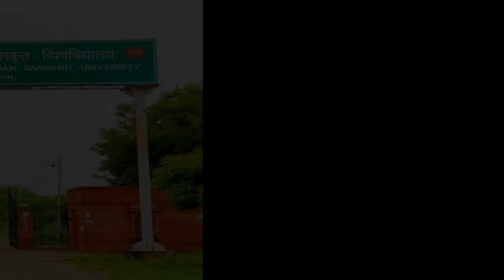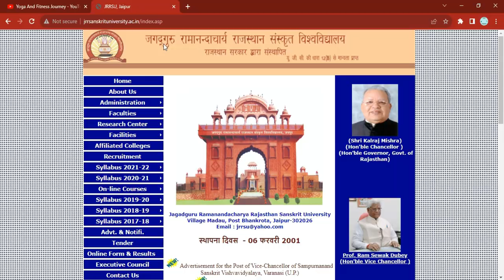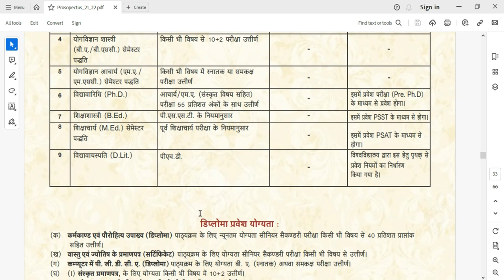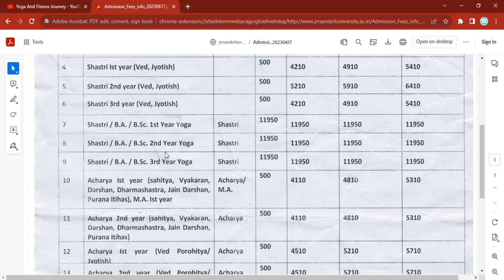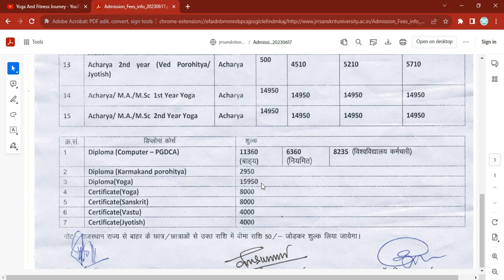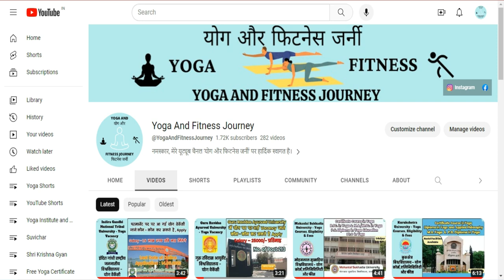Jagadguru Ramanandacharya Rajasthan Sanskrit University - Yoga Courses | Jaipur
In this Video:- In this video we will know about Jagadguru Ramanandacharya Rajasthan Sanskrit University - Yoga Courses , Eligibility, Fees Admission Process.

इस वीडियो में जगद्गुरु रामानन्दाचार्य राजस्थान संस्कृत विश्वविद्यालय - योग कोर्स एलिजिबिलिटी और फीस प्रक्रिया के बारे में जानेंगे।

University - Jagadguru Ramanadacharya Rajasthan Sanskriti University formerly known as Rajasthan Sanskrit University, is a public state university situated in Madau (Bhankrota) Jaipur, Rajasthan, India It was established by Government of Rajasthan to promote Sanskrit education.

The university was established on 6 February 2001, and Mandan Mishra served as the first vice-chancellor of the university. On 27 June 2005 the university was renamed as Jagadguru Ramanandacharya Rajasthan Sanskrit University. Anula Maurya was appointed vice chancellor in 2019.
😊👌 If you like this video